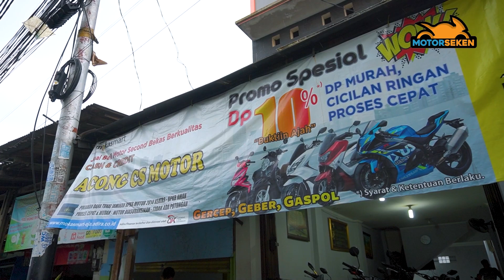URUS SURAT-SURAT MOTOR BEKAS, BERAPA BIAYANYA...??? l Motorseken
Salah satu hal penting dalam berburu motor bekas incaran adalah kelengkapan berupa surat-suratnya. Selain berpengaruh ke harga jual, tentunya mempengaruhi soal legalitas atau asal usul kendaraan yang diinginkan.

Nah tapi jangan khawatir, sebab umumnya showroom motor bekas juga melayani jasa pengurusan surat-surat seperti stnk, bpkb jika hilang atau rusak dan pajaknya. Dalam video ini bakal dibahas estimasi biaya, lama prosesnya hingga selesai.

Selain itu bakal dibahas juga terkait pengiriman motor bekas dari showroom jika pembeli dari luar kota contohnya. Penjelasan lebih lengkap langsung saja tonton videonya berikut ini.

Acong Cs Motor
Jl. WR Supratman, Cemp. Putih, Ciputat Timur, Tangerang, Banten.